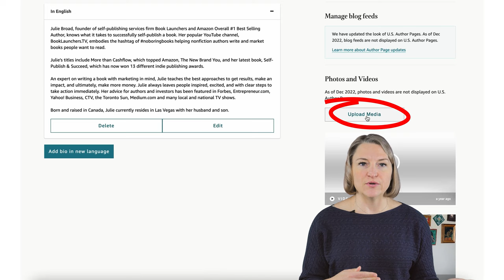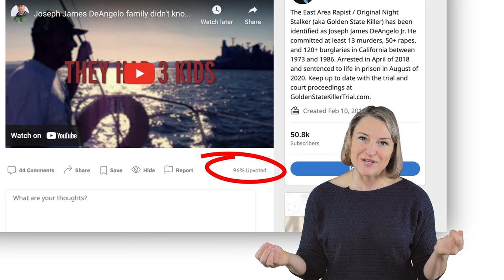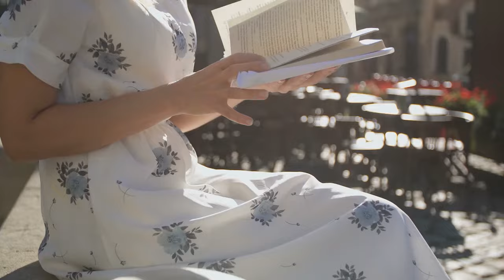Amazon Author Central Page Video Creation Guide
The Amazon Author Central Page got a makeover in 2023 and looks a little different, but it still has a spot for you to upload media like video. We've talked about uploading video there but we haven't talked about what video you might want to consider. In this video, Julie Broad of Book Launchers breaks down the kind of video content you may want to upload to your Amazon Author Central Page, like an unboxing video, a promotional video, a book trailer and some other for that video content. If you're wondering how long these videos should be or what the structure should be, then this is the video you've been waiting for!